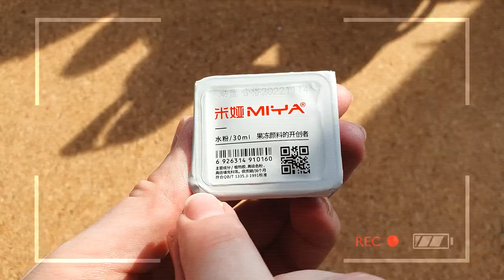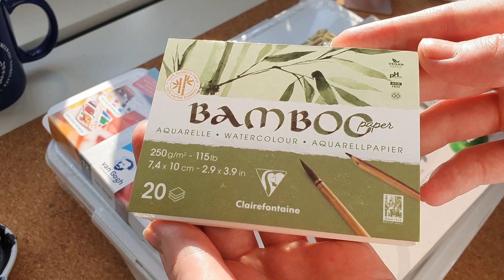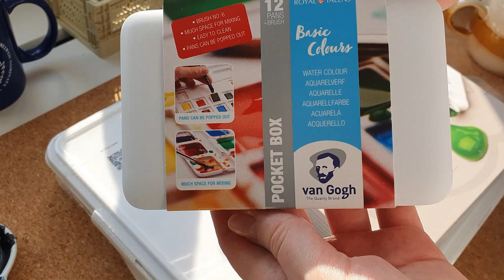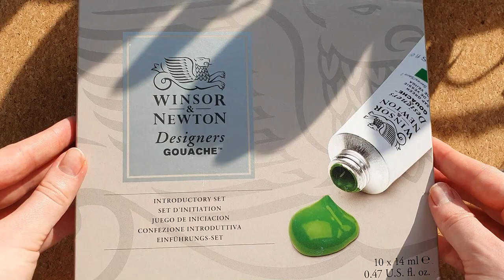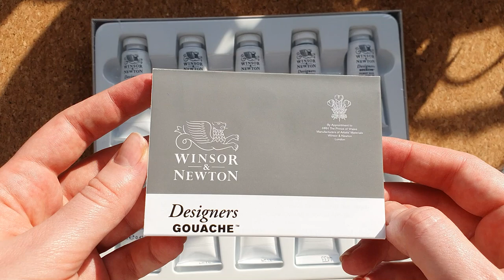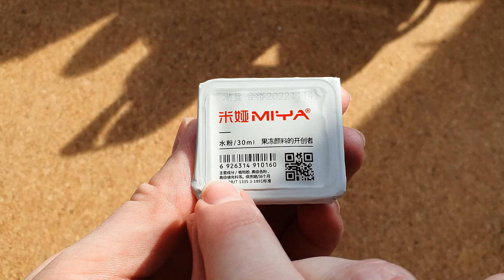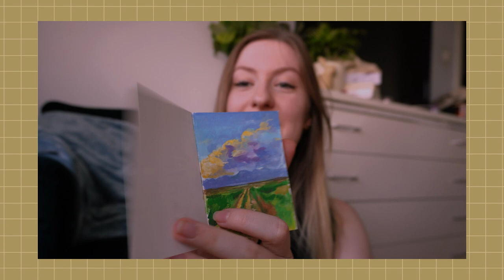My Biggest Art Haul Ever // from Germany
Hello:) I brought you a huge Art Haul for today's video. I've recently traveled to Germany, where I grabbed some goodies, like gouaches, watercolor paints and papers... In this video I'm going to unbox them and try some of them out. I will link the products down below if you are interested!

Products Mentioned:
 - Miya Gouache Paint Set, 56 Colors x 30ml with Portable Carry Bag
 - Winsor & Newton Designers Gouache, 10 Tubes

Timestamps:
00:00 in this video
00:42 Intro
02:41 Van Gogh Watercolor Paint Set
04:58 Winsor & Newton Designers Gouache
06:20 Travel Paint Palette
07:27 Miya Gouache Paint Set
09:58 Travel Palette Refill
11:28 Winsor & Newton Designers Gouache Test Paint